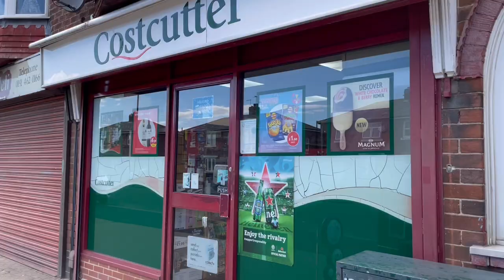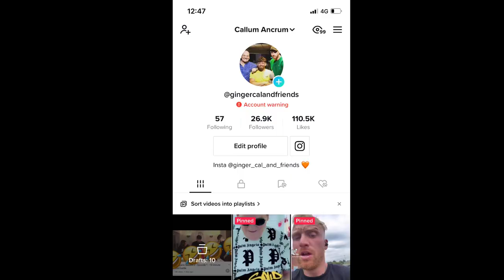Bits and Bob’s - Episode 41 - Huffy Bob and friends